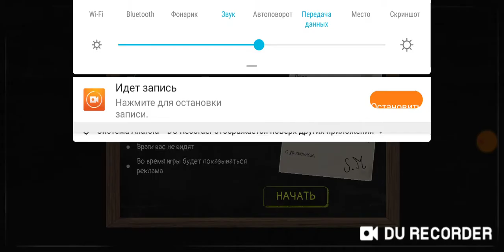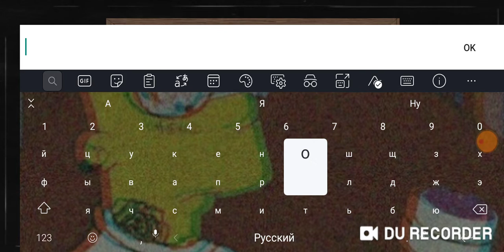ОБЗОР ИГРЫ EVIL NUN 2! ВЫШЛА НОВАЯ ЧАСТЬ НА АНДРОИД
Привет всем ребят с вами Play Game_ru. И сегодня я заснял видео про новую игру Evil nun 2. Сможете? До новых встреч.